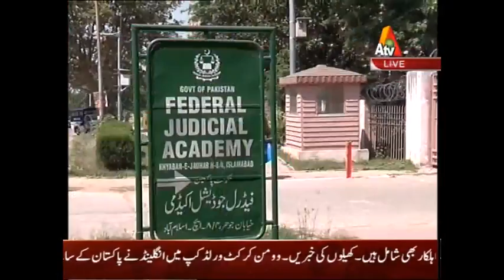ATV News Headlines - 09:00 PM - 27 June 2017| XA1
ATV News Headlines - 09:00 PM - 27 June 2017